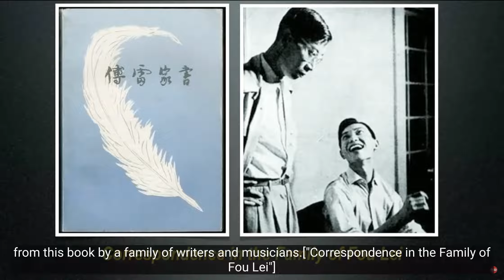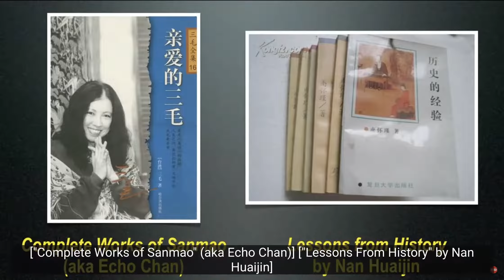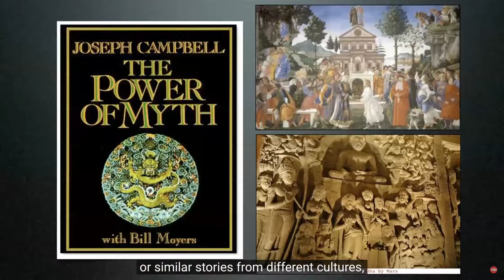How books can open your mind | Lisa Bu